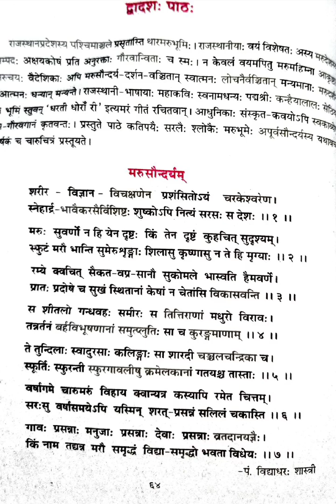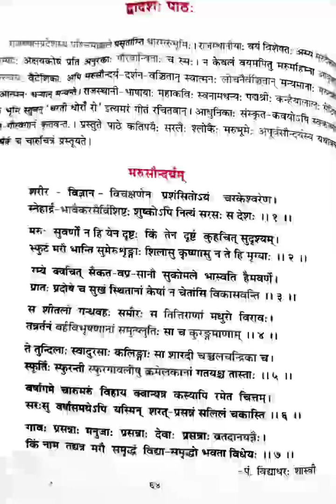chapter 8 sanskrit 12